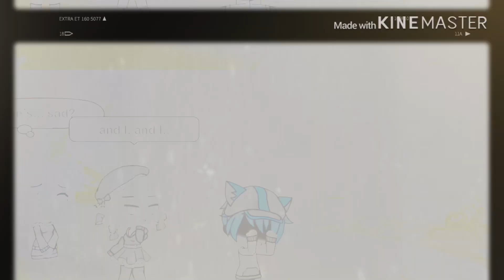Loyal to me ❤️ // GLMV // 3K+ sub special!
Hiya!
I really hope you enjoyed! ^^
This is for my 3K + sub special! EEEEKKK~
Thanks so much everyone! It means a lot to me!
I’m working on the mini movie, in the meantime, enjoy this and some small memes to come in the future! Take care! ^^ ~Unicorn :3

Music from the official music video